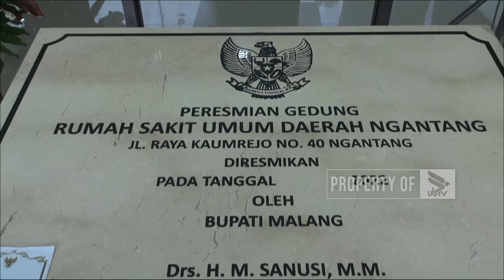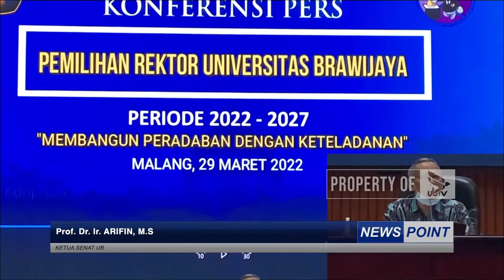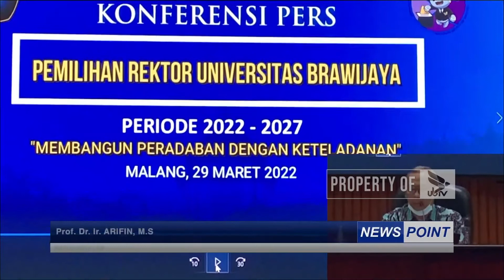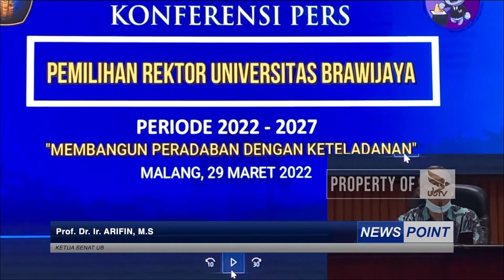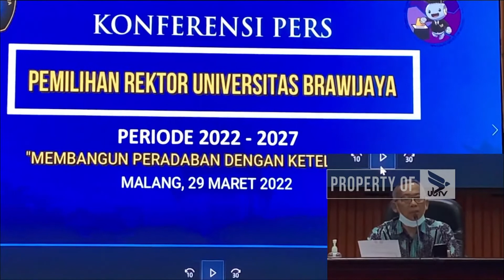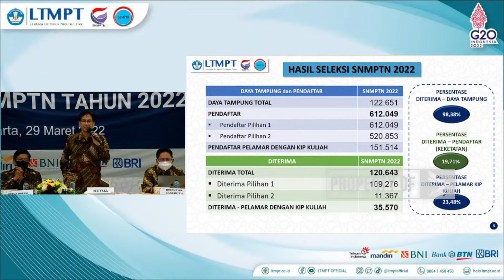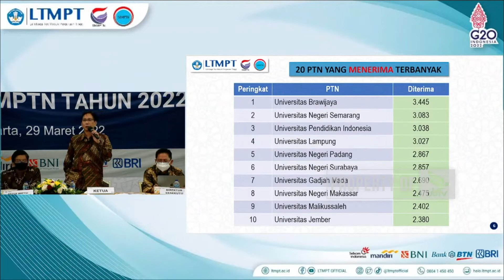NEWS POINT - 29 MARET 2022